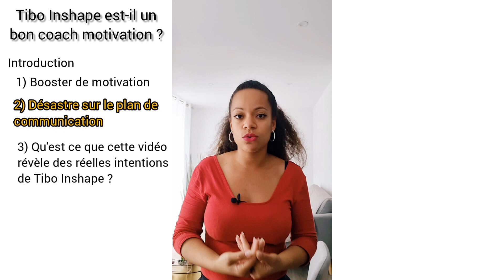Tibo Inshape : Bon ou mauvais coach en motivation ?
Mon but est d'alerter sur cette série de vidéo qu'il a sorti qui peut avoir des conséquences désastreuses sur le bien être psychologique des personnes auxquelles il s'adresse.

La limite de Tibo Inshape est de vouloir coacher alors qu'il n'est pas diplômé (il n'est pas coach sportif). Donc il oublie une part importante du coaching qui est la prise en compte de l'état et le bien-être psychologique du patient/coaché.

On ne peut pas tout se permettre au nom de l'argent et du buzz. La santé des gens passe avant la santé de notre compte en banque.